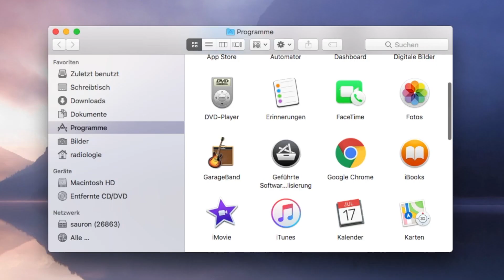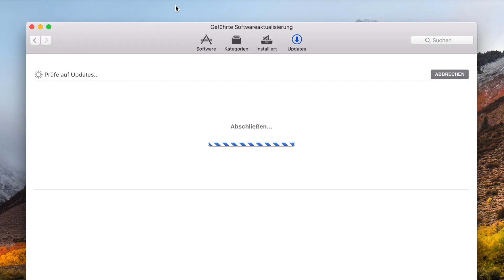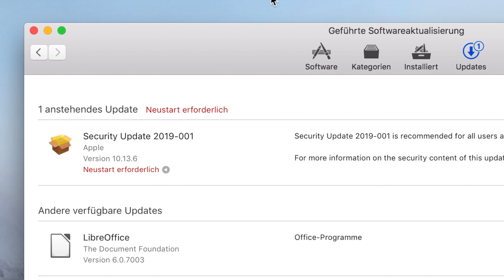Geführte Softwareaktualisierung am Mac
Was ist die Geführte Softwareaktualisierung am Mac und wie kannst du damit SOFTWARE AKTUALISIEREN? In diesem Video erfährst du es.

Geführte Softwareaktualisierung?

Die Geführte Softwareaktualisierung, auch Munki genannt, ist eine App, mit der du deine Mac-Programme automatisch aktualisierst. Aber diese App ist nicht standardmäßig auf jedem Mac vorhanden, sondern muss ein Administrator erst installieren und dir auch Software zur Verfügung stellen. Munki benutzt man meistens in Unternehmen oder Bildungseinrichtungen, um eben damit mehrere Macs zu verwalten.

Benutzung

Du findest die App entweder über den Finder im Ordner “Programme” oder über Spotlight, indem du nach “Geführte Softwareaktualisierung” suchst. Vielleicht ist die auch schon in deinem Dock. Starte mal das Programm. Im Reiter “Updates” siehst du alle notwendigen Aktualisierungen und installierst sie mit einem Klick. Munki teilt dir mit, welche Programme du vorher schließen musst. Beende dann einfach die entsprechenden Apps und probiere es danach nochmal. Ein Passwort brauchst du übrigens nicht eingeben. Fertig. Alle optionalen Programme befinden sich im Reiter “Software”. Solltest du diesen Bereich übrigens nicht öffnen können, dann bietet der Admin auch keine optionalen Programme zur Installation an.

Wichtiger Hinweis!

Sobald neue Updates bereitstehen öffnet sich die geführte Software-Aktualisierung und nervt dich. Bitte ignoriere das nicht einfach, sondern installiere wirklich diese wichtigen Updates, wenn du die betroffenen Apps mal kurz nicht benutzt! Denn so werden ja Sicherheitslücken geschlossen und die Apps verbessert… hoffentlich jedenfalls. Außerdem bist du in wenigen Minuten damit fertig. Es kann sein, dass du darüber sogar Sicherheitsupdates für macOS installieren musst. Das dauert meistens etwas länger und kann auch mit einem Neustart des Rechners verbunden sein. Aber das zeigt dir Munki vorher an. In diesem Fall warte einfach mit der Installation bis kurz vor der Mittagspause oder dem Feierabend.

Hast du dazu noch Fragen? Dann wende dich an den Admin deines Vertrauens! Vielen Dank fürs Zuschauen und bis bald. Tschüss :-)

Links

Musik